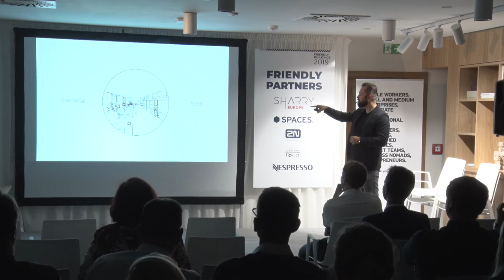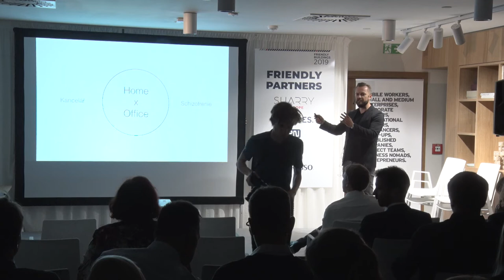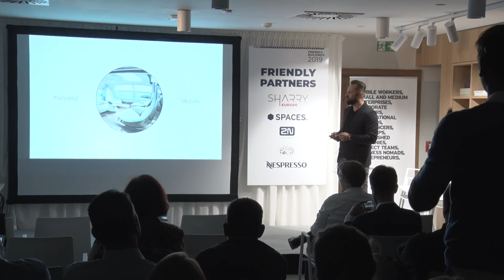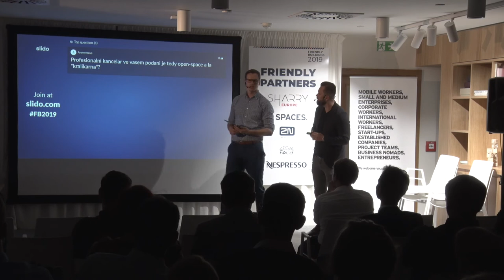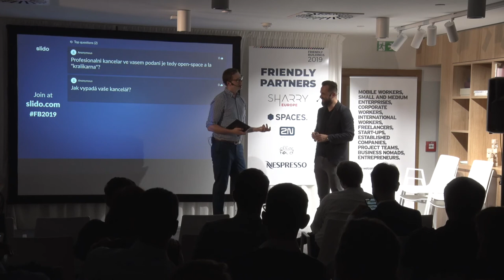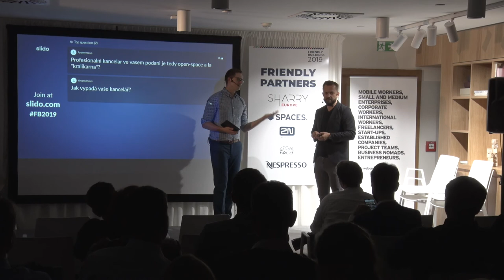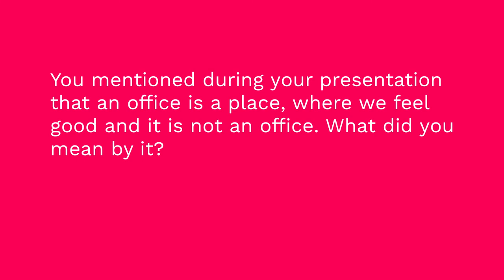Zdeněk Brisuda - The Future of Work and Offices | Friendly Buildings 2019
The Future of Work and Offices

How do "modern offices" look like? Each company has its own opinion, but they're mostly influenced by general ideas and trends. Building of new workspaces then focuses more on the external aspects instead of function. Modern office reflects both visible and hidden needs of concrete company. It's necessary for companies to define an identity, to know their technologies for all processes and embeded emotions before building a new workspace. Modern office is tailor-made to company as a whole as well as to all individuals and their needs. How is the workspace going to change? And what changes are there for working itself?

Zdeněk Brisuda (Wiesner-Hager)
Zdeněk Brisuda is the director of the Wiesner-Hager furniture company in the Czech Republic. After graduating from architecture he went on to collect additional experience abroad, at the University of South Florida and SACD – USF School of Architecture and Community Design. He joined Wiesner-Hager in 2002, and today is responsible for managing its Czech branch, which in addition to furniture for offices, hotels, and other facilities also currently offers completely interior architecture design solutions. The company’s clients include companies such as Škoda Auto, Notino, BMW, Kiwi.com, and L’Oréal.

Friendly Buildings 2019
Friendly Buildings is an international conference for all PropTech and Real Estate lovers. The main topic of the second edition was the users and their experience from designing, managing, analyzing or simply using the buildings.
An afternoon cocktail made of great speakers, exciting topics, no clichés and an afterparty on a rooftop terrace with a splendid view together gathered more than 120 guests from the major players of the industry. 9 keynote speakers, 2 panel discussions and also a presentation of 3 important news.